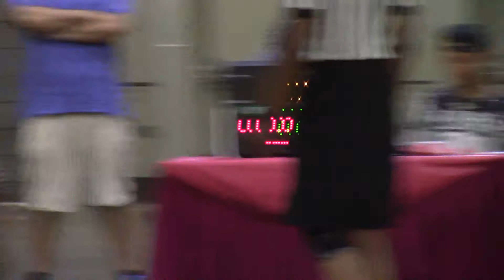Game 3 vs ATL Select Quiet Storm, July 12, 2019 530pm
Hoop Seen Best of the South, Atlanta, GA July 11-13, 2019
Georgia World Congress Center
Game 3 5:30pm